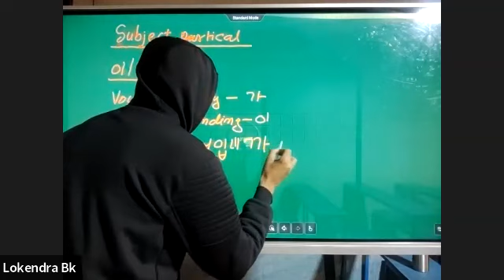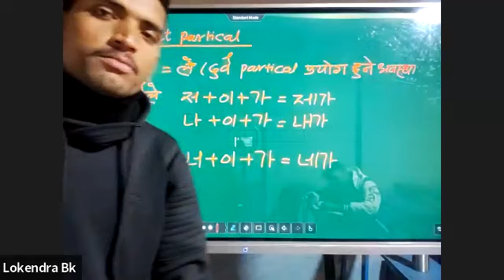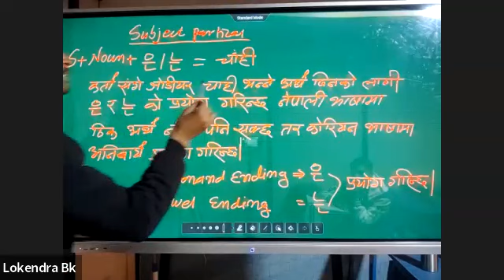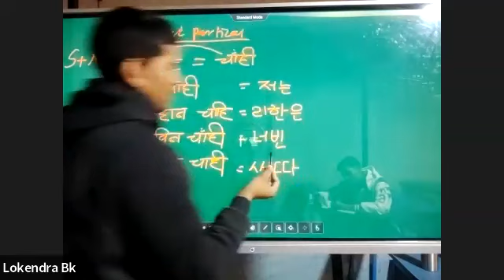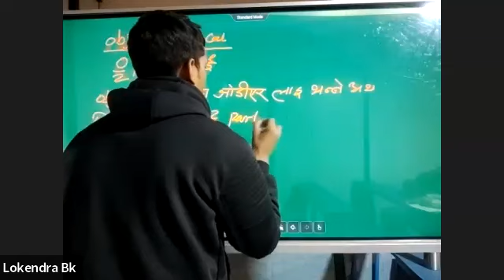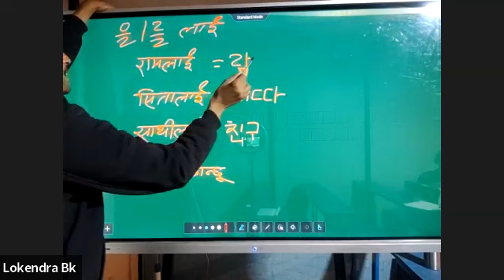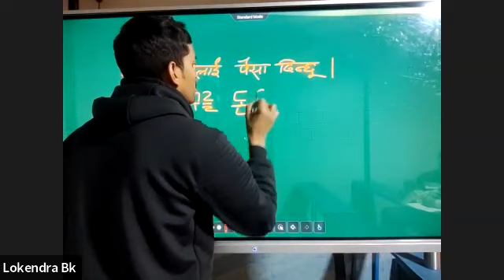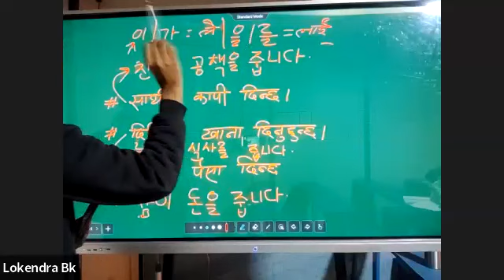KOREAN CLASS BY LBK SIR [26-12-2023]